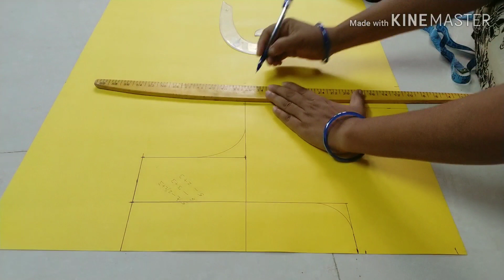Princess Cut Blouse Cutting In Telugu For Begginers/Back Open Princess Cut Blouse Cutting In Telugu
CLICK ON BELOW LINKS TO VIEW PRODUCTS:

Maggam work stand and wooden hoop 18 inch

Maggam work stand and wooden hoop 16 inch

Part 1 : How To Cut Lining Dress With out Any Measurements//simple chudidar cutting for beginners in Telugu. :

Part 2 : How To Stitch Lining Dress For Beginners//How To Stitch Model Neck And Side Cuts In Telugu